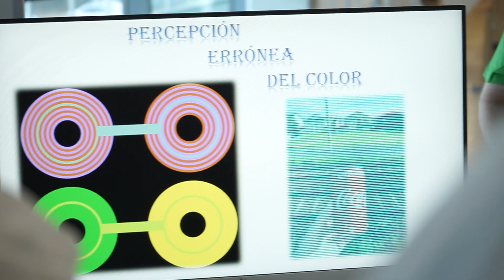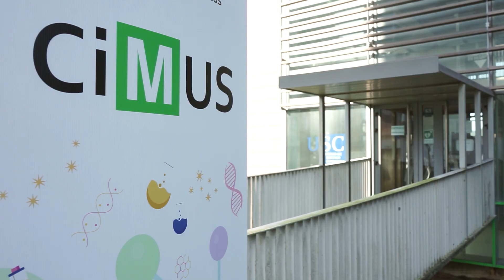Xornada de Portas Abertas do CiMUS - CIENCIA SINGULAR 2023.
Vídeo resumo da 7ª Xornada de Portas Abertas do CiMUS (25/11/2023), un encontro de divulgación científica para familias na que amosamos á cidadanía a investigación que se fai no noso centro, no marco de Ciencia Singular 2023.

Máis información na web de cienciasingular.usc.es

Actividade financiada polo Convenio de Colaboración entre a Consellería de Cultura, Educación e Universidade e a USC para o desenvolvemento de accións estratéxicas de I+D+i.